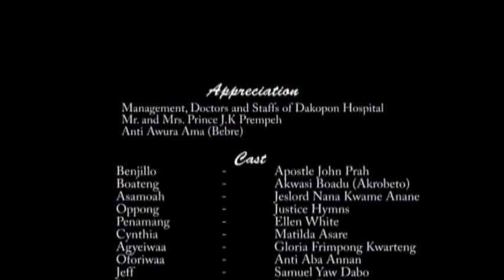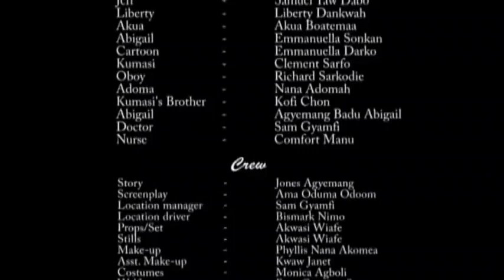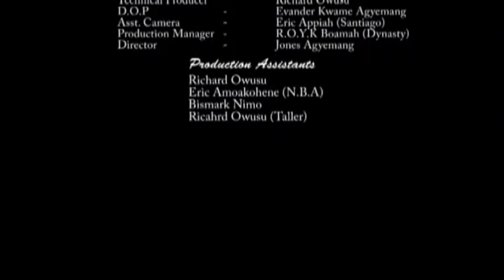SE NYAME HYIRA WOA- GHANAIAN AKAN TWI || AFRICAN FULL MOVIE 2019